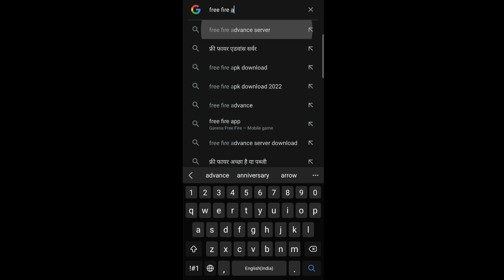ADVANCE SERVER AVAILABLE NOW 🫨 ONLY LEGENDS KNOW ABOUT THIS 💥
1.Garena Free Fire Indonesia Live
2.Garena Free Fire Brazil Live
3.Garena Free Fire Bangladesh Live
4.Garena Free Fire India Live
5.Garena Free Fire Singapore Live
6.Garena Free Fire Thailand Live